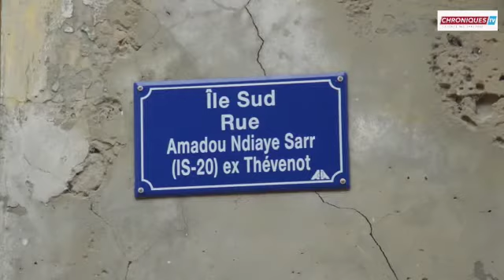Les populations de Saint-Louis craignent que la couvre-feu soit élargi dans leur localité.